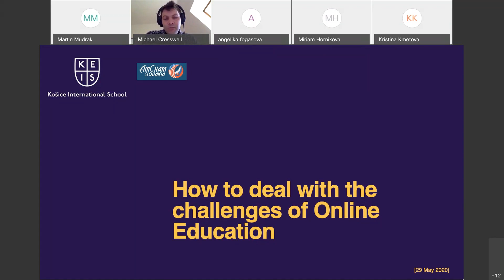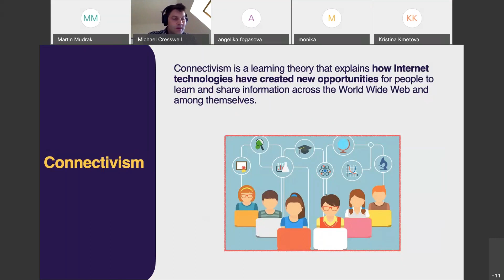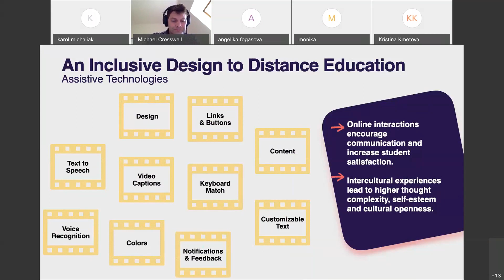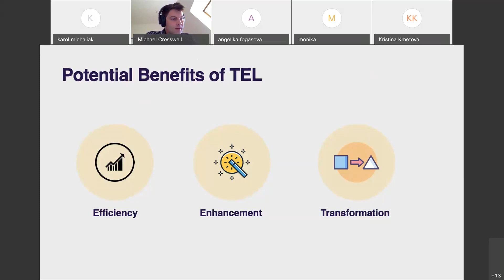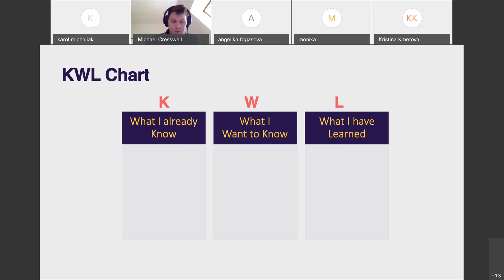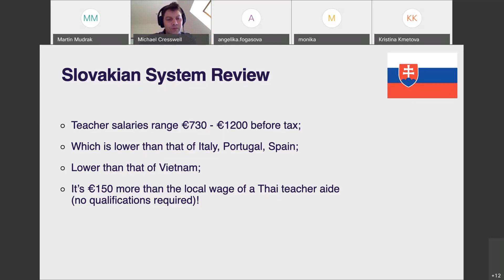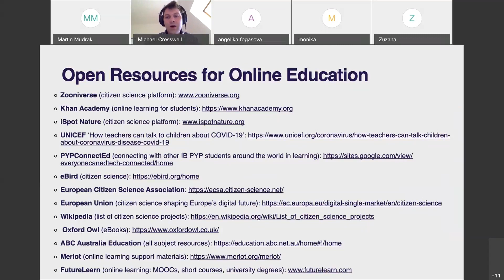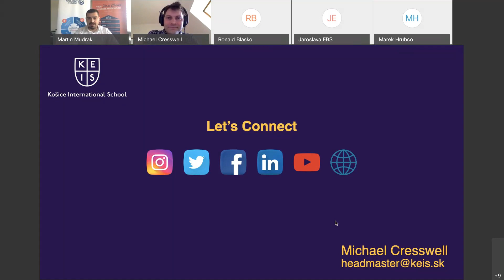How to deal with the challenges of online education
A webinar for parents and professionals interested in how to deal with the challenges of online and distance education. Meet Michael Cresswell, the Head of School at Kosice International School, in an online session and discover the benefits and challenges of learning, teaching and supporting children in a safe and enriching online world.

SPEAKERS:

Michael Cresswell, Head of School